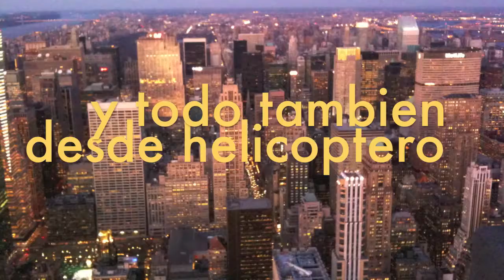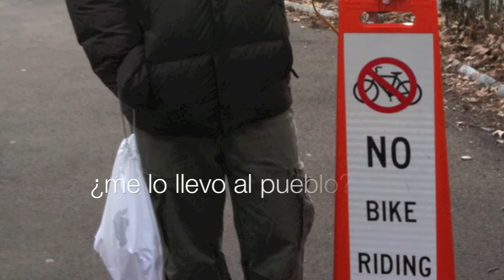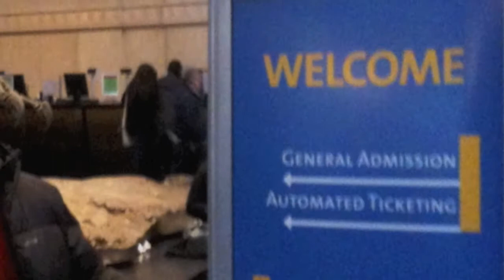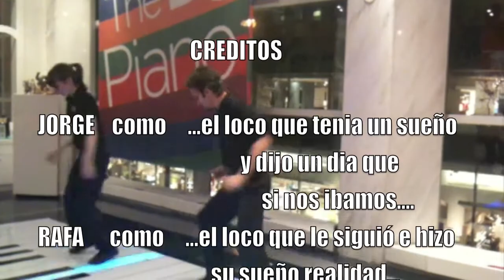nueva york 2009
Viaje a Nueva York en navidad 2009